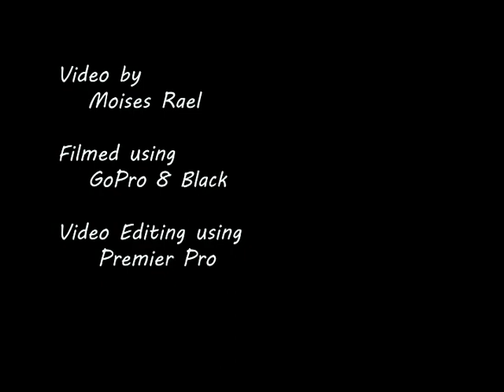Questa, NM Exploring the Almagre Site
A ride to the Almagre Site in Questa, NM.  Using a Can-Am Side by Side.